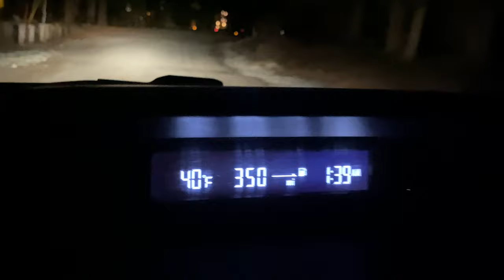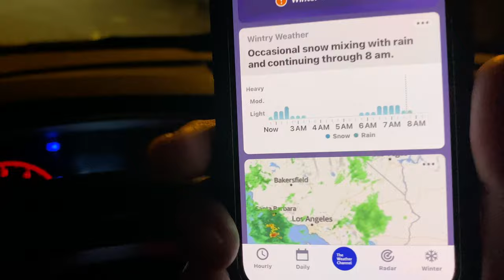Storm has Arrived. Rain has Changed to Snow. Beautiful Transition in Big Bear. Let's Gooo!! 1/20/24